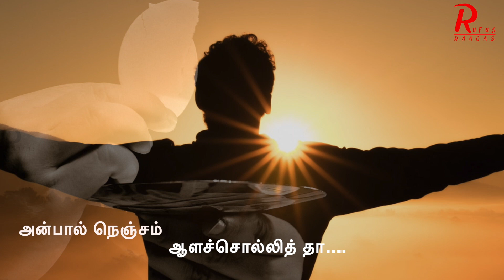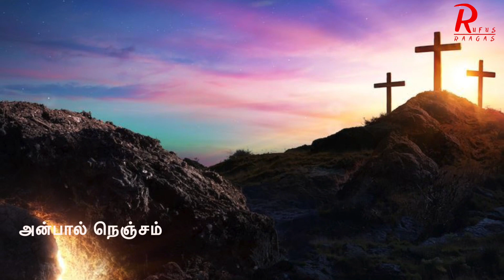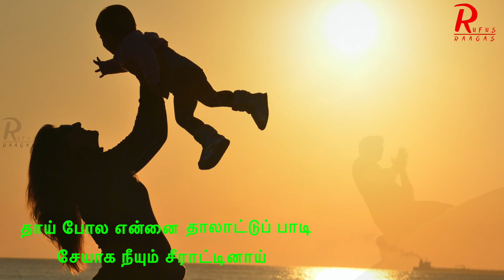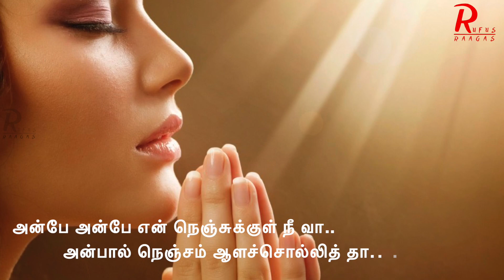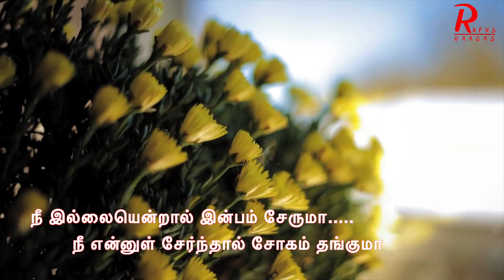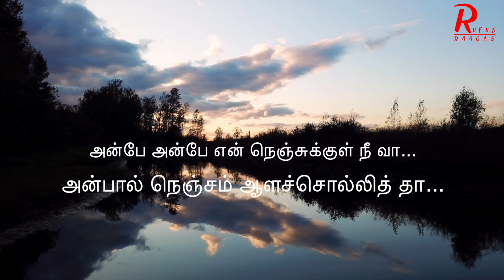Anbe Anbe Tamil Christian Song | Arule | S.P.Balasubramaniam | Rufus Raagas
Anbe Anbe Tamil Christian Song from Arule

Album : Anbe Anbe
Singer : S.P.Balasubramaniam
Lyrics : Fr. Sahahayadhas
Music Direction : Killingston